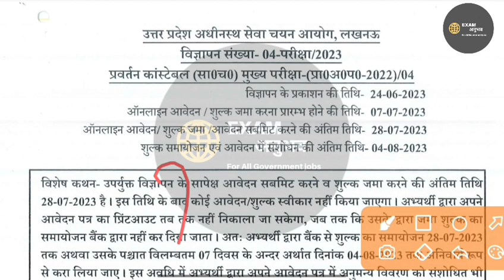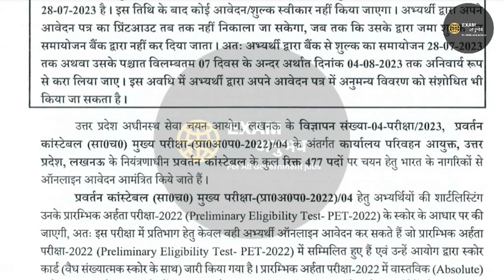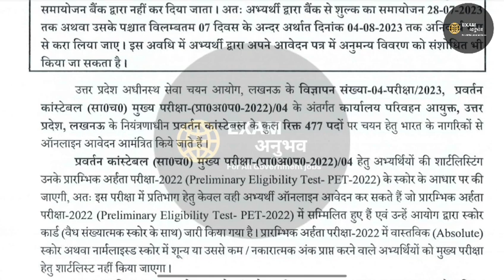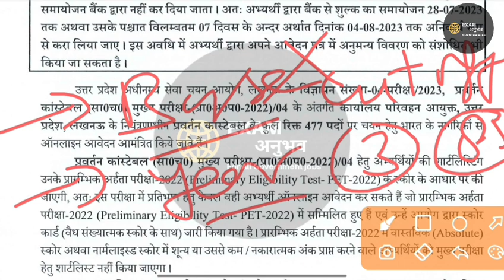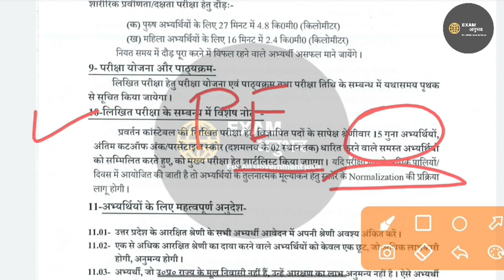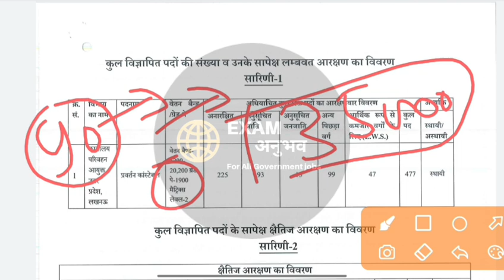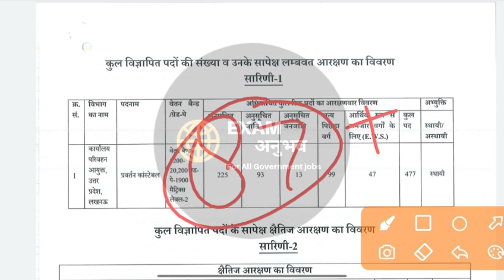upsssc enforcement constable cut off 2023| upsssc enforcement constable expected cut off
धन्यवाद्।

"इस ग्रुप से सिलेक्शन नहीं टॉपर निकलेंगे"

धन्यवाद्।🙏🙏
लिंक

upsssc enforcement constable cut off 2023
upsssc enforcement constable expected
upsssc enforcement constable new vacancy 2023
upsssc enforcement constable recruitment 2023
upsssc enforcement constable 477 vacancy
Examanubhav upsssc enforcement constable paper
Examanubhav upsssc latest news
Upsssc latest news examanubhav
Upsssc pet cut off 2023
Examanubhav upsssc vdo expected cut off
Upsssc enforcement constable cut off
Upsssc enforcement constable syllabus